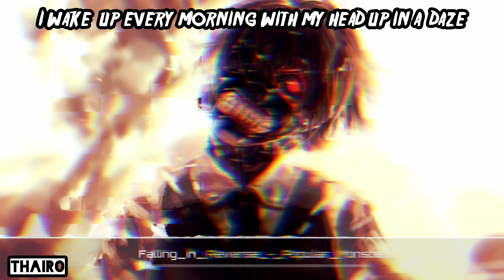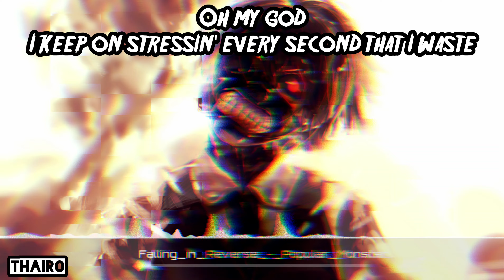Popular Monster - Falling in Reverse [Nightcore] Lyric Video